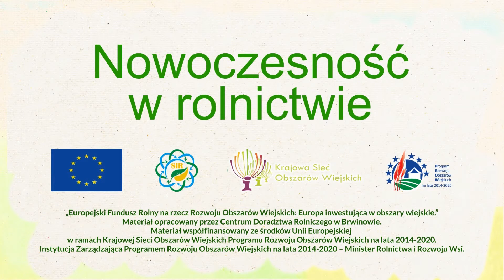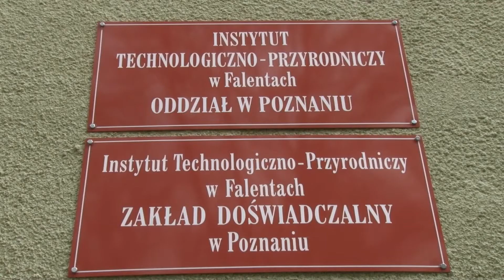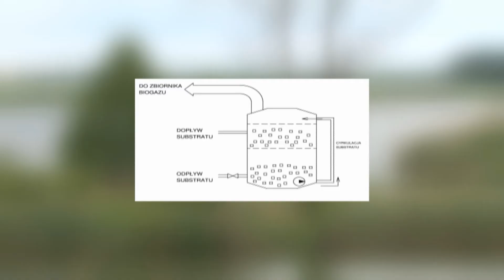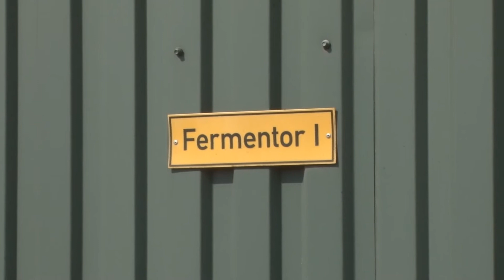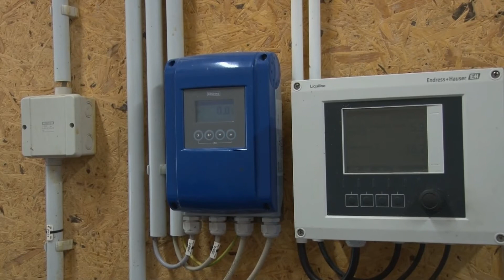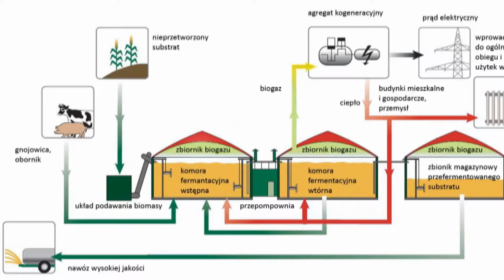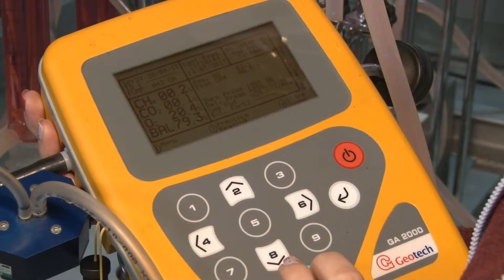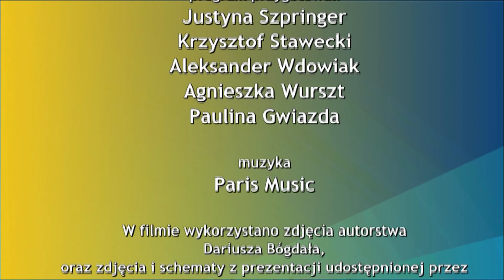Nowoczesność w rolnictwie cz. 7 - Rolnik z energią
Funkcjonowanie nowoczesnych gospodarstw rolnych wiąże się z koniecznością pokrycia rosnącego zapotrzebowania na energię. Z drugiej strony Dyrektywy Unijne obligują kraje członkowskie do racjonalizacji zużycia energii.  Rolnictwo dysponuje największym ze wszystkich działów gospodarki choć nie do końca wykorzystanym potencjałem odnawialnych źródeł energii,  szczególnie z wiatru i ze słońca. Szansą na zwiększenie wykorzystania energii z odnawialnych źródeł są biogazownie rolnicze. Dzięki biogazowi możemy wyprodukować energię elektryczną potrzebną do zasilania gospodarstwa ale także ciepło niezbędne do ogrzania budynków gospodarczych i mieszkalnych oraz nawóz który może być wykorzystany w gospodarstwie lub sprzedawany w formie brykietu do ogródków przydomowych. Instalacje do produkcji biogazu nie muszą być duże. W Instytucie Technologiczno Przyrodniczym  w Poznaniu udało się opracować małe instalacje biogazowe  dostosowane do gospodarstw utrzymujących 100 krów mlecznych.